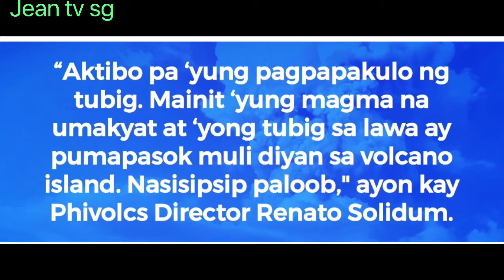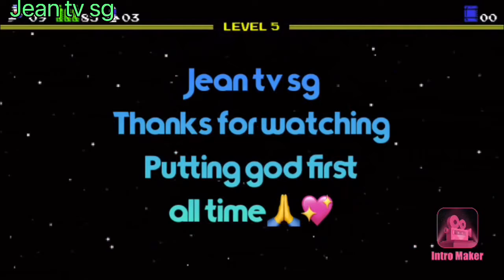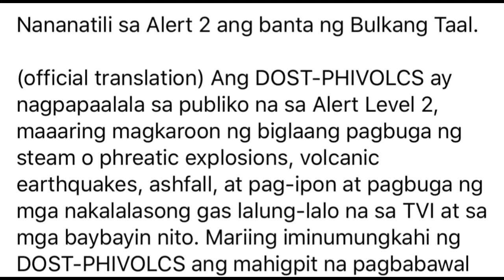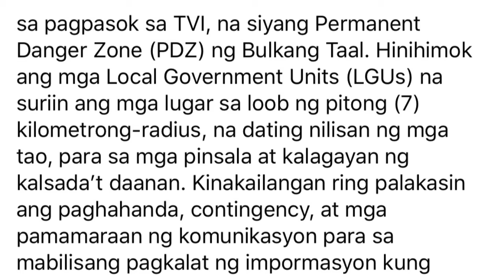taalvolcanoupdate28february2020putting Godfirstalwaysallthetime dasallangpotayolahat🙏☝️🌎#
28 February 2020, 8:00 A.M.

Sa nakapalipas na 24 oras, ang aktibidad sa main crater ay mailalarawan sa pamamagitan nang mahinang paglalabas ng usok na umabot ang taas sa 50 metro bago tinangay papuntang hilagang-silangan (300 metro papuntang timog-kanluran kahapon).

[Pawalong (8) araw nang walang nababanggit patungkol sa sulfur dioxide.]

Nakapagtala naman ang Taal Volcano Network ng kabuuang 22 volcanic earthquakes sa loob ng 24 oras (34 kahapon) na may kinalaman sa proseso nang pagbiyak-biyak ng bato sa ilalim ng lupa.

Nananatili sa Alert 2 ang banta ng Bulkang Taal.

(official translation) Ang DOST-PHIVOLCS ay nagpapaalala sa publiko na sa Alert Level 2, maaaring magkaroon ng biglaang pagbuga ng steam o phreatic explosions, volcanic earthquakes, ashfall, at pag-ipon at pagbuga ng mga nakalalasong gas lalung-lalo na sa TVI at sa mga baybayin nito. Mariing iminumungkahi ng DOST-PHIVOLCS ang mahigpit na pagbabawal sa pagpasok sa TVI, na siyang Permanent Danger Zone (PDZ) ng Bulkang Taal. Hinihimok ang mga Local Government Units (LGUs) na suriin ang mga lugar sa loob ng pitong (7) kilometrong-radius, na dating nilisan ng mga tao, para sa mga pinsala at kalagayan ng kalsada’t daanan. Kinakailangan ring palakasin ang paghahanda, contingency, at mga pamamaraan ng komunikasyon para sa mabilisang pagkalat ng impormasyon kung sakaling magkaroon ng pagbabago sa kalagayan ng bulkan. Pinapayuhan ang mga tao na mag-ingat sa panganib ng paggalaw ng lupa sa mga lugar na may bitak (fissure), madalas na pag-ulan ng abo, at mahihinang lindol. Ang mga pamayanan sa gilid ng ilog na may makapal na deposito ng abo mula sa pagputok ng bulkan ay nararapat na maging mas mapagmasid kapag may malakas at mahabang pag-ulan sapagkat maaaring magdulot ito ng lahar sa mga ilog. Ang mga pamunuan ng civil aviation ay kailangang magpayo sa mga piloto na iwasan ang paglipad malapit sa bulkan sa kadahilanang maaaring magkaroon ng biglaang pagbuga ng abo at búga o paglipad ng abo dala ng malakas na hangin na maaaring magdulot ng panganib sa mga sasakyang panghimpapawid. Ang DOST-PHIVOLCS ay patuloy sa pagbabantay sa kalagayan ng Bulkang Taal at ang anumang mga pagbabago ay agarang ipararating sa lahat ng mga kinauukulan.